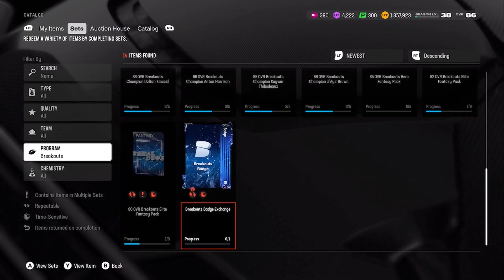BREAKOUTS PROMO PART 2 REVEALED THESE CARD IS AMAZING MADDEN 25 madden 25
Madden NFL 25 is an American football video game developed by EA Orlando and published by EA Sports. Announced on June 11, 2024, it is an installment in the Madden NFL series and follows Madden NFL 24. The PlayStation 4 and Xbox One versions are based on the previous game.

Madden NFL 25 was released on August 16, 2024 for PlayStation 4, PlayStation 5, Windows, Xbox One, and Xbox Series X/S. It is the second game to be released under the Madden NFL 25 title; the first was to celebrate the franchise's silver anniversary in 2013.[1] San Francisco 49ers running back Christian McCaffrey is the cover athlete for the game; he is the first running back featured since the 2013 entry

Hit like you mean it with FieldSENSE™ powered by BOOM Tech. Experience how the new physics-informed dynamic tackling system unlocks realistic collisions & new gameplay animations on both sides of the ball. With a reengineered Hit Stick, perfect hit indicator, a new Ball Carrier Balance System, and physics-driven dives, trucks and stiff arms, timing has never been more important as each interaction reflects true-to-life motion and physical outcomes. This game includes optional in-game purchases of virtual currency that can be used to acquire virtual in-game items, including a random selection of virtual in-game items.